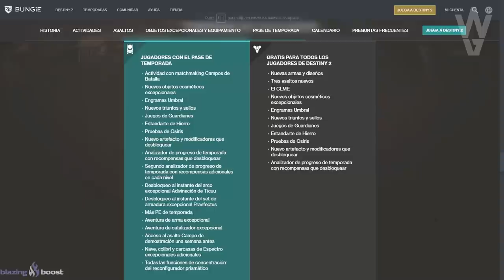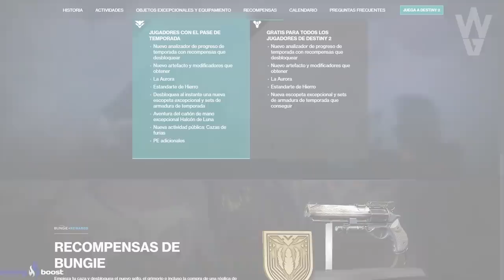Temporada de los Elegidos! MERECE LA PENA? | Destiny 2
Requisitos:
1️⃣Sigue a @TheWildGamer95 y a @destinygamees
2️⃣Retweet con hashtag

► ¡Sígueme!
• Accesorios Gaming 10% dto. Código wildgamer
► Fuentes de información mencionadas en el video:
► Comunidad de PS4: TheWildGamers
► Videos que pueden interesarte:
► LOS MIEMBROS DE CANAL MÁS EXCEPCIONALES!
• Richy